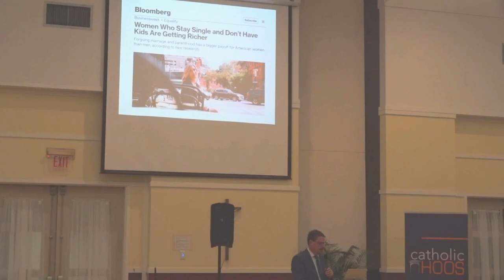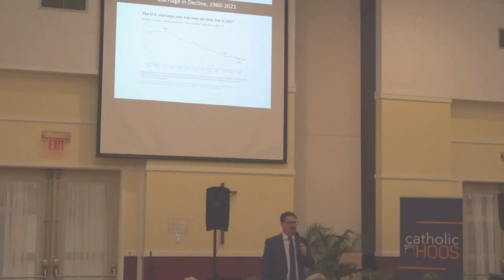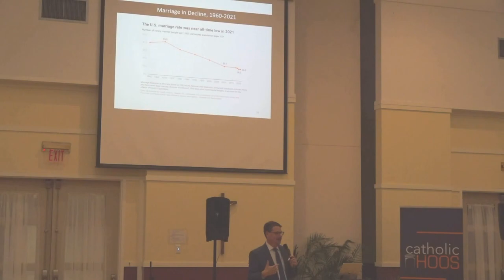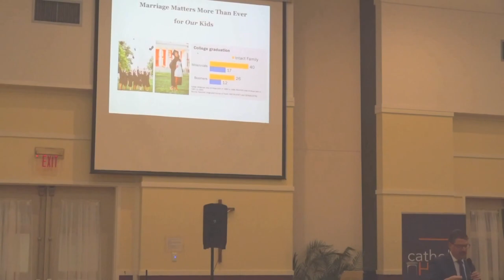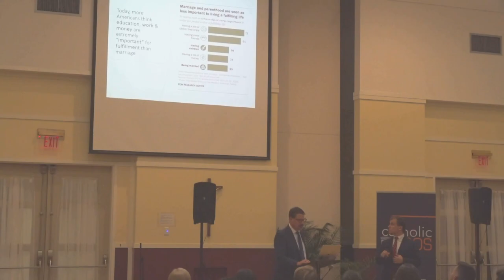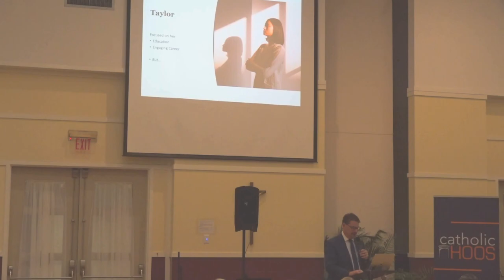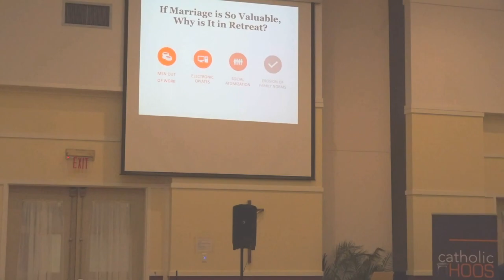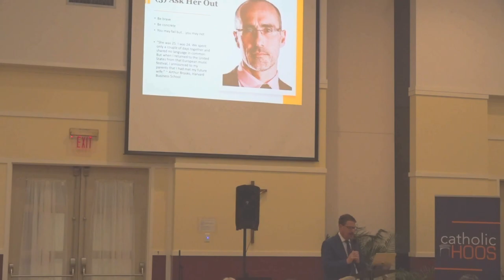The Closing of the American Heart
Why young adults are steering clear of marriage and family and what we can do to revive the family in the 21st Century.

Professor Brad Wilcox is the Director of the National Marriage Project at the University of Virginia and author of "Get Married" due out from Harper Collins in February of 2004.